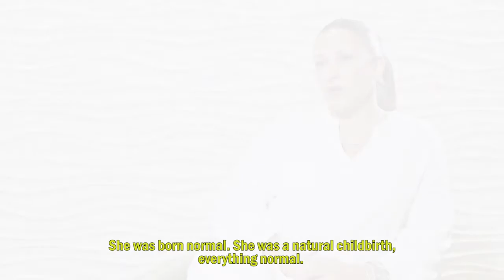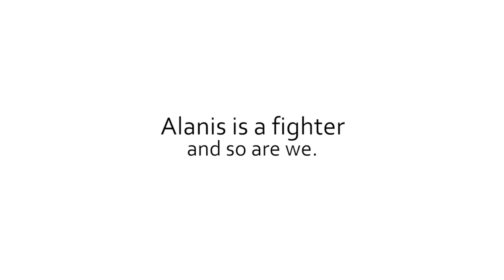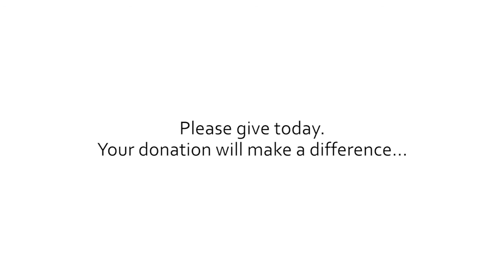Alanis' Story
July 2019
After a healthy delivery of her newborn baby girl Alanis, Ana was told that she was born with a small caramel colored birthmark on her arm. Not immediately alarmed by the news, Ana waited for their first appointment with the pediatrician who then referred them to Ana Margarita Duarte, MD, Director of the Division of Dermatology at Nicklaus Children’s Hospital. Read their story